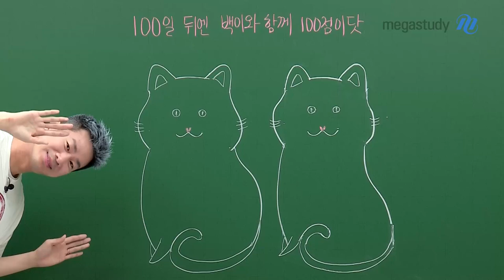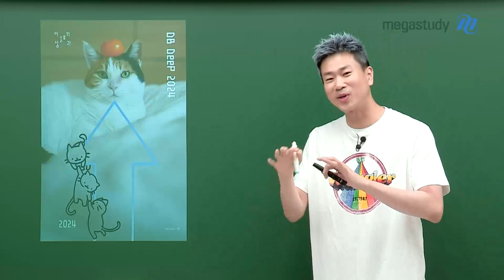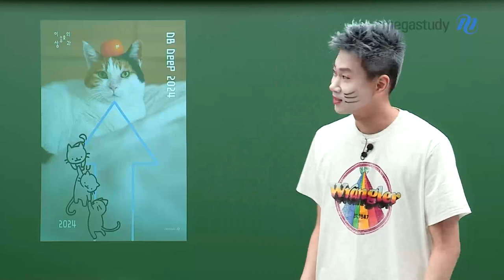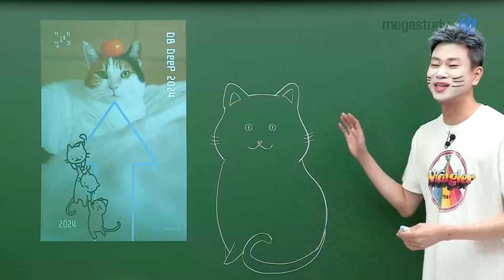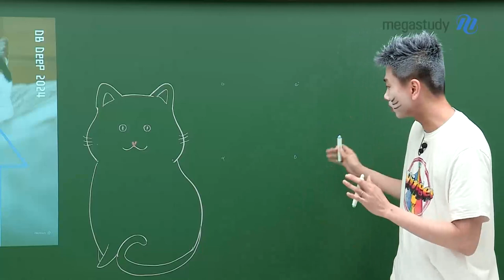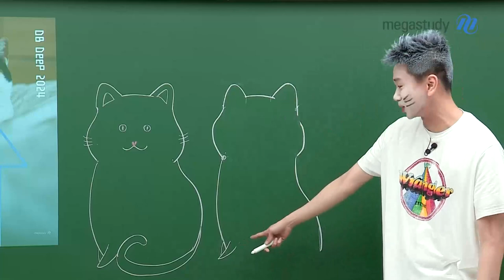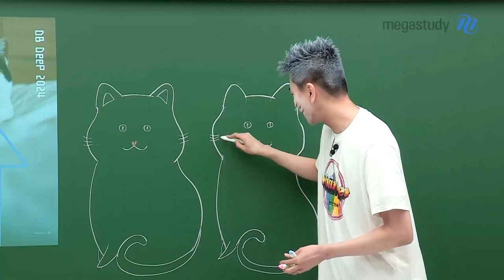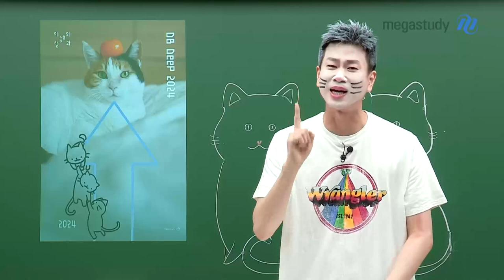[메가스터디] 수학 이승효쌤 - 100일뒤엔 백이와 함께 100점 이닷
이번에 새로 출시된
DB Deep 2024의 NEW 표지 모델은 바로~~ 백이!!

백이와 함께 여러분들의 100점을 응원하고자 DB Deep을 만들었습니다!

강좌 바로 가기 Click!!

선생님도 세계 고양이의 날을 맞이해서
백이처럼 헤어스타일을 바꿔봤는데 어떤가요?

이제 수능이 얼마 남지 않았는데
항상 웃으면서 긍정적인 에너지를 가지고 남은 시간을 보내봅시다~~!

화이팅!!